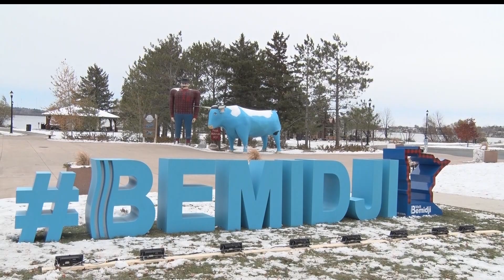New Bemidji Monument Set Up Downtown to Promote the City